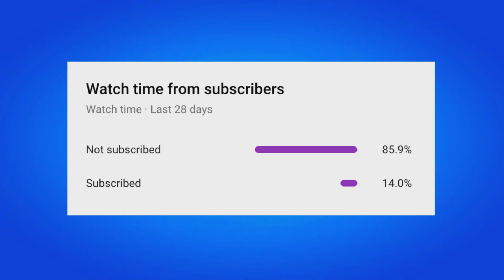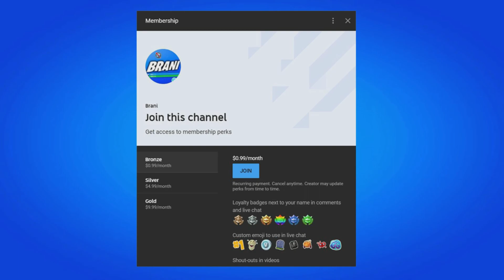HOW TO GET NEW TOON BUSHY SKIN IN FORTNITE!